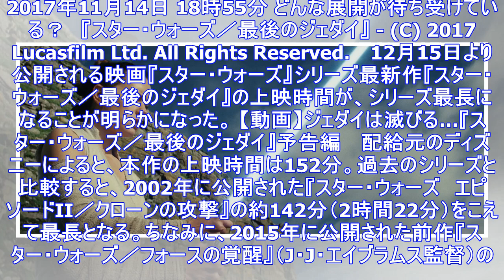『スター・ウォーズ／最後のジェダイ』シリーズ最長の上映時間に！ - シネマトゥデイ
2017年11月14日 18時55分 どんな展開が待ち受けている？...